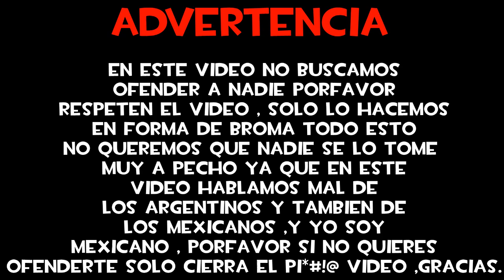¡El Teletroll! y el Argentino enojon! / Team Fortress 2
Nuevo video! Bueno aqui troleando en tf2 con un teleport muy muy troll que eso causa que un argentino se enoje y bueno ahi le damos su merecido :3

Mi perfil de steam : iDjsRoger
Perfil de el que me ayudo : El Panadero Con El Pan